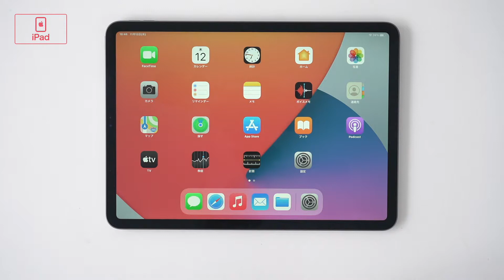【iPadペアリング方法】ワイヤレスマウス（マルチペアリング・充電式・IRセンサー・薄型・折りたたみ）400-MA120W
iPadのペアリング方法のご紹介です。